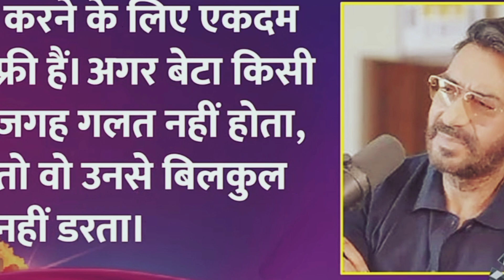Kajol 14 year's old son yug had a girlfriend/Ajay Devgan Revealed his daughter in law name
Note-: Full Credit To Owners , All Images , Pictures Music Show In The Video Belong To Respected Owner .